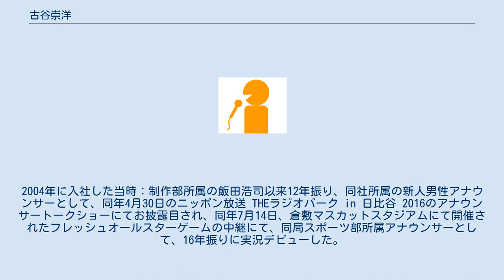古谷崇洋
古谷 崇洋（ふるたに たかひろ、1993年11月8日）は、南海放送報道制作局アナウンス室所属のアナウンサー。
 愛媛県伊予郡砥部町出身。
2012年3月、愛媛県立松山東高等学校卒業。
中学、高校と陸上競技の中距離種目に出場していた。
 2016年3月、早稲田大学教育学部複合文化学科卒業後の同年4月、アナウンサーとしてニッポン放送の子会社であるミックスゾーンに入社し、出向扱いでニッポン放送に所属。
2004年に入社した当時：制作部所属の飯田浩司以来12年振り、同社所属の新人男性アナウンサーとして、同年4月30日のニッポン放送 THEラジオパーク in 日比谷 2016のアナウンサートークショーにてお披露目され、同年7月14日、倉敷マスカットスタジアムにて開催されたフレッシュオールスターゲームの中継にて、同局スポーツ部所属アナウンサーとして、16年振りに実況デビューした。
 しかし、同年12月末付でニッポン放送を退職し、翌年2017年1月付で、故郷の愛媛県のラテ兼業局である南海放送に移籍する事となった。
その後、平成30年7月豪雨の取材報告で、古巣であるニッポン放送が制作している、NRN系列向け報道番組に出演した。